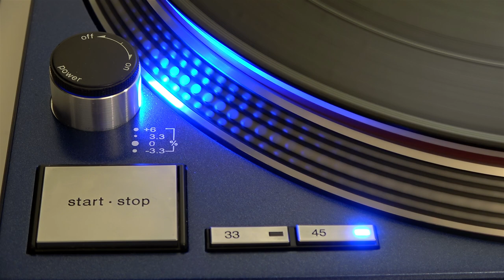Dire Straits - Your Latest Trick - Vinyl - MFSL